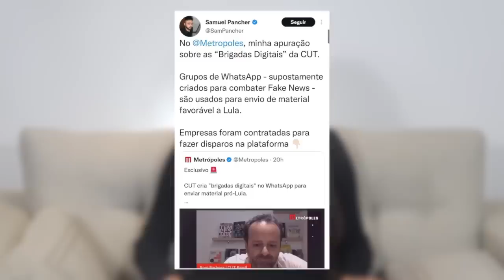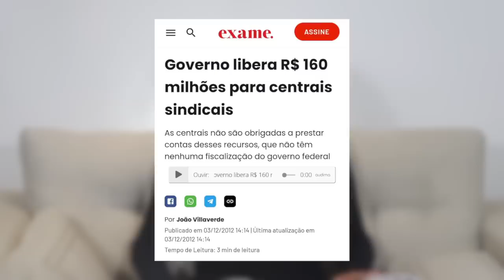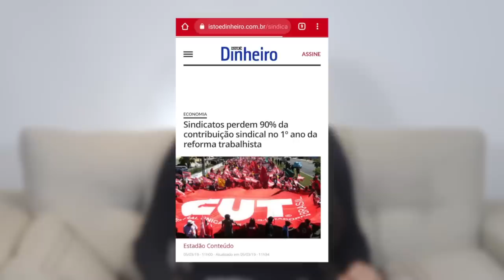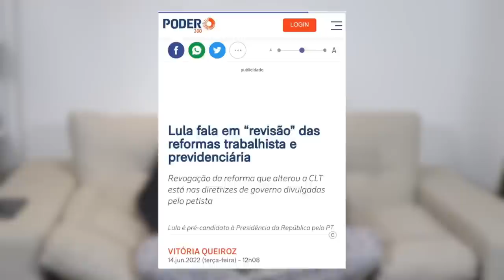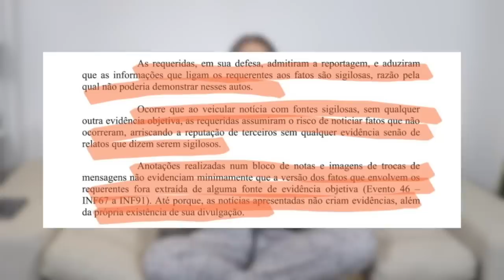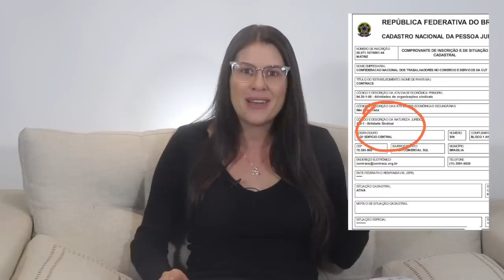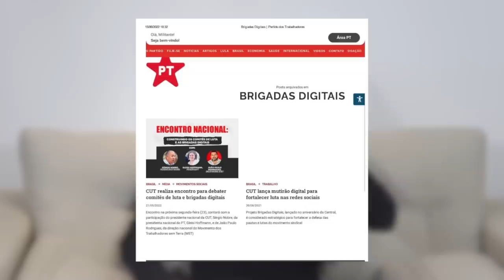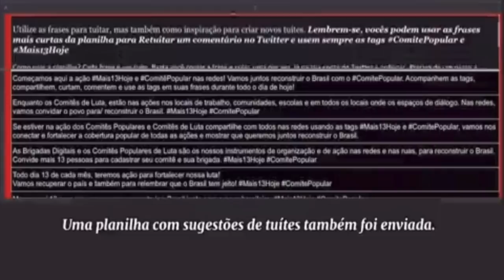A milícia digital do PT - Lula pode perder o fundão e ter a chapa cassada.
No vídeo de hoje vamos conhecer de forma detalhada a articulação digital proibida pela constituição que pode cassar a chapa do nine.